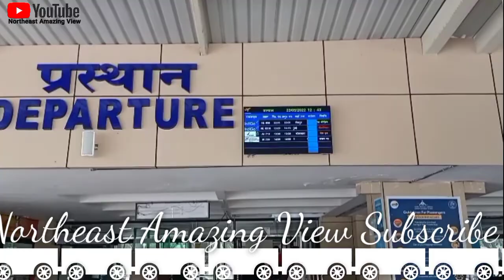Dimapur Transport Facility, Bignews, Transport Facility Nagaland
Hi Friends 🙏🙏🙏

Aj Me Ap Logo ko Dimapur Transport Facility ka Vlog Banake Dikha Raha Ho .

This vlog is Dimapur Transport Facility .

Add -Dimapur Nagaland 👍